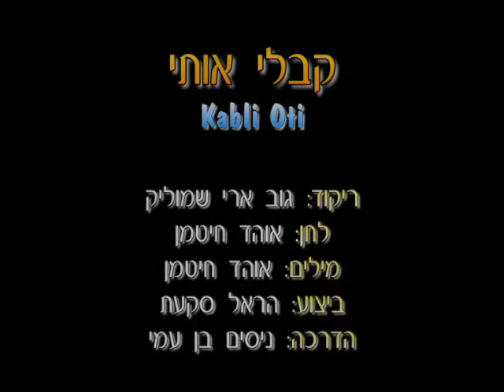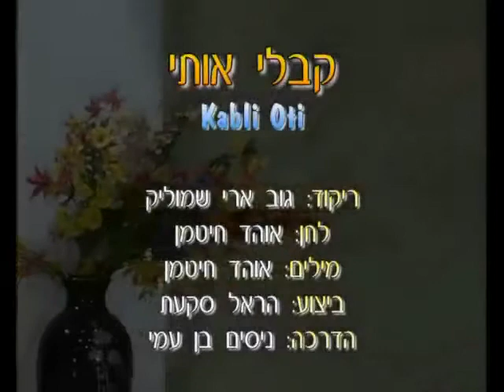Kabli Oti - Dance | קבלי אותי - ריקוד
שם הריקוד: קבלי אותי
שנת חיבור: 2007
צורה: זוגות
כוריאוגרפים: שמוליק גוב ארי
מבצעים: סקעת הראל
מלחינים: חיטמן אוהד
תמלילנים: חיטמן אוהד
חברות: הד ארצי

Dance Name: Kabli Oti
Creation Year: 2007
Shape: Couples
Choreographers: Shmulik Gov Ari
Performers: Ska'at Hrel
Composers: Chitman Ohad
Lyricists: Chitman Ohad
Companies: hed Artzi